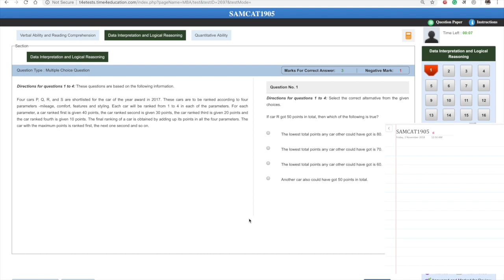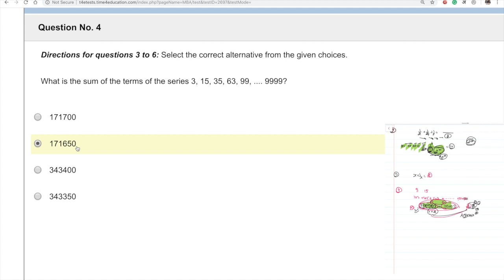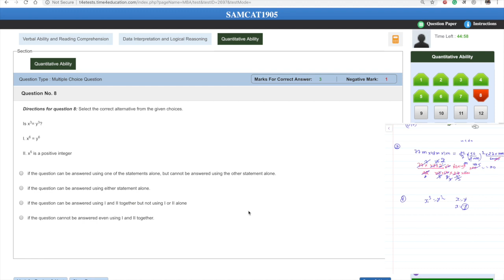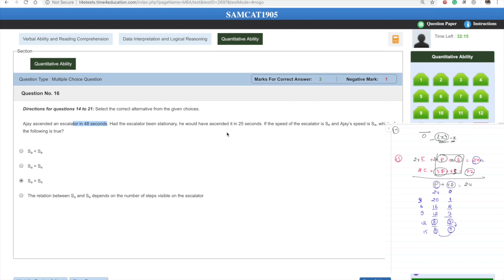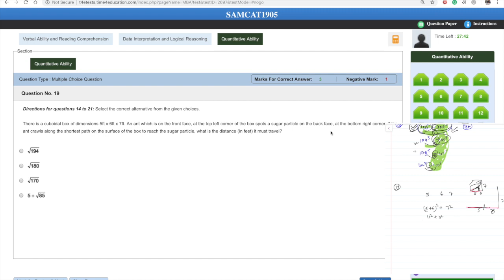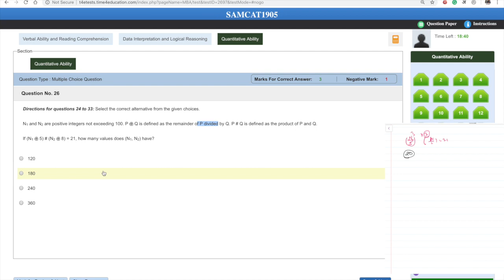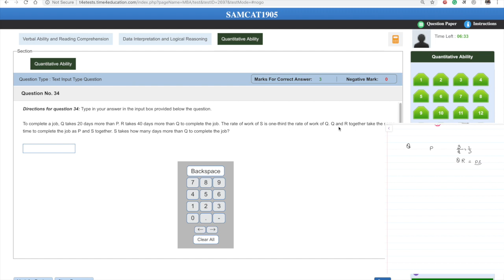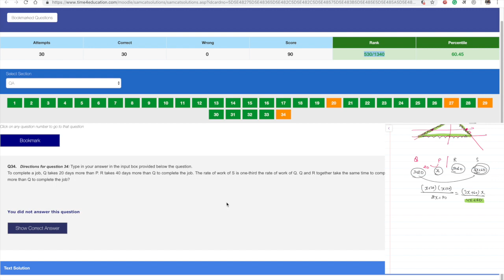Learn the Arts and Science of How to Take Exam and Concepts - SAMCAT 1905 By Amiya Sir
Best Maths Questions, Best Maths Questions for CAT, SNAP, IIFT, XAT CLAT, SSC, UPSC, BANKING, PO, SBI, SSC CGL , SAT, GMAT, GRE